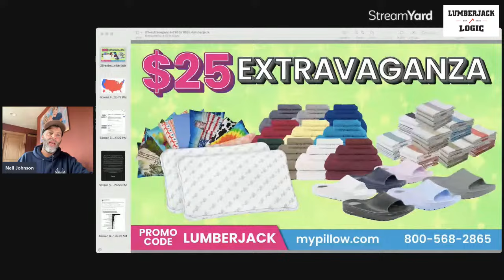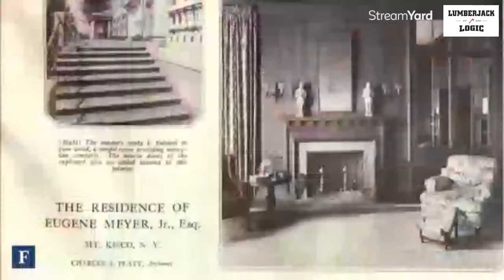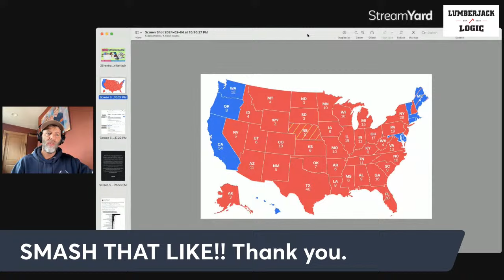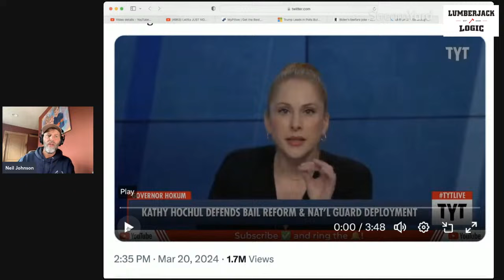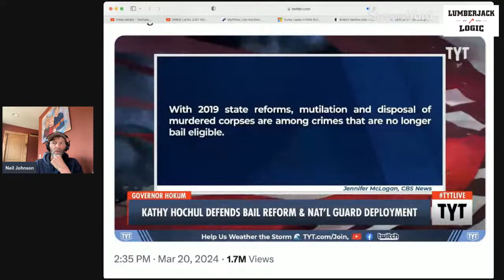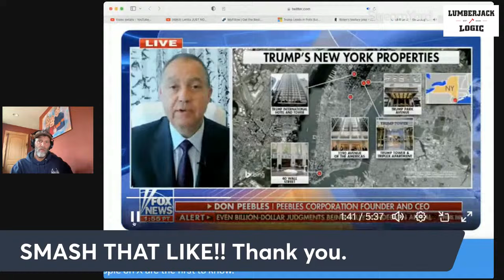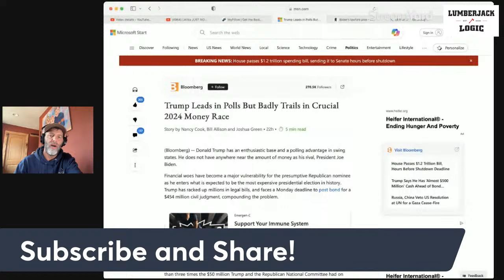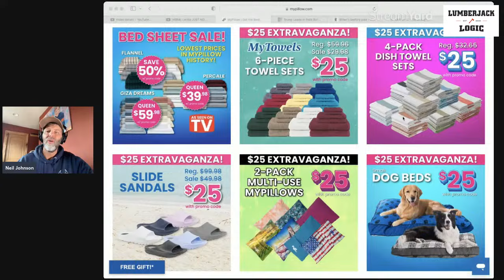Letitia JUST NOW got exposed on LIVE TV!!!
For the best in Gold and Silver try and let them know I sent you for free silver with a qualified order.